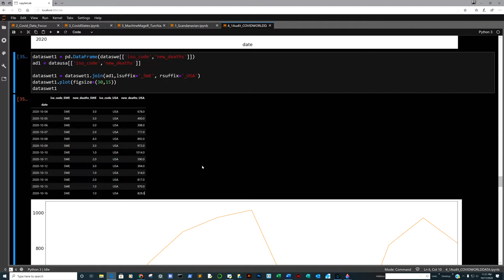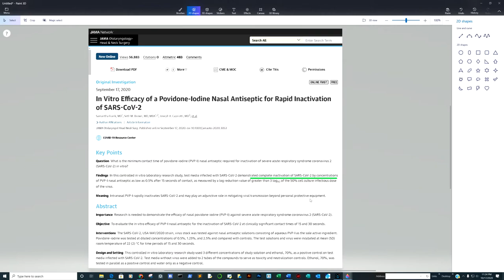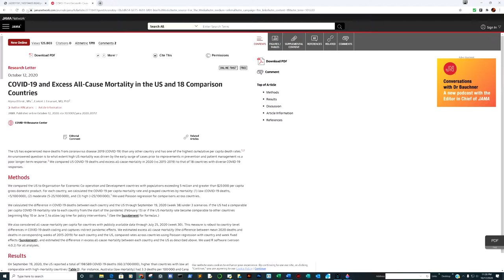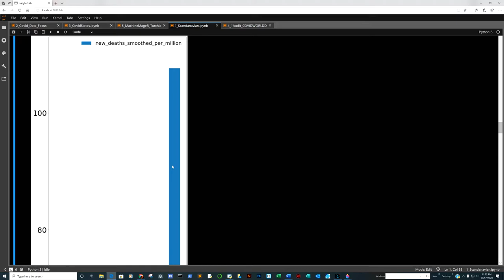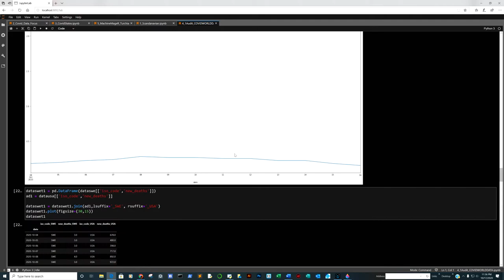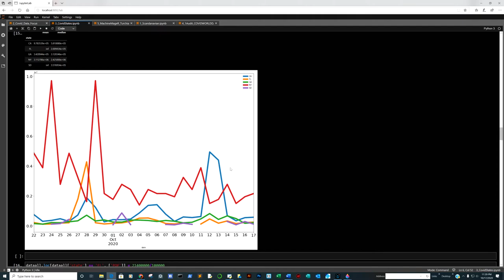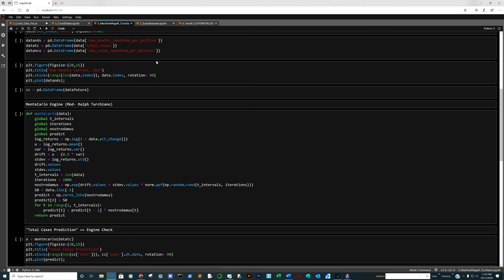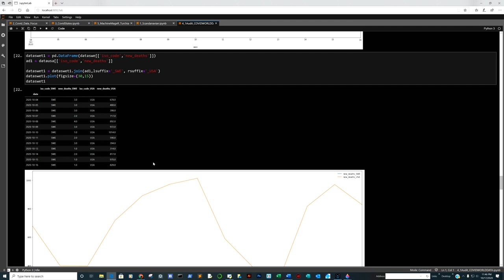New COVID19 Data, zinc, catalase, uv222nm, iodine nasal spray research, Many Leaders have it wrong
This week we look into very promising research into zinc, catalase, uv222nm light, and iodine nasal spray research ( Outside of Vitamin D ). As well as our Data Extraction in reference to our control countries that did not have draconian lockdowns or only applied them in brief. We finish with MonteCarlo trend outlooks.